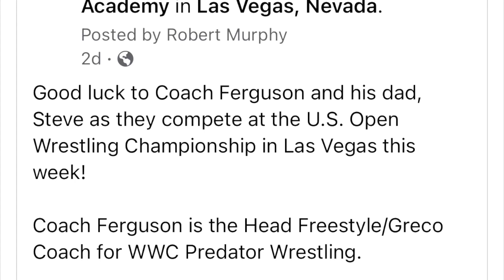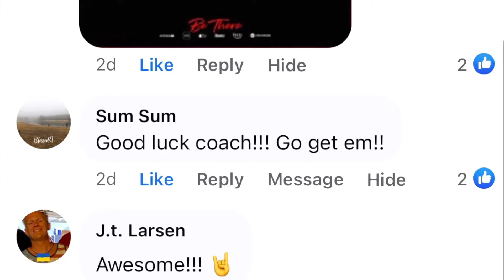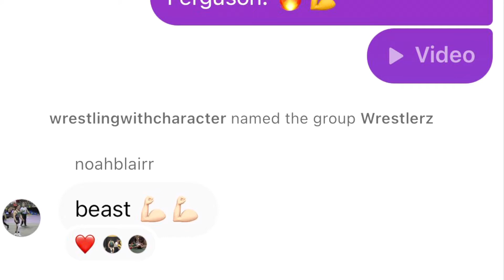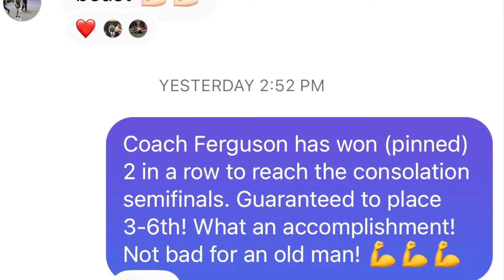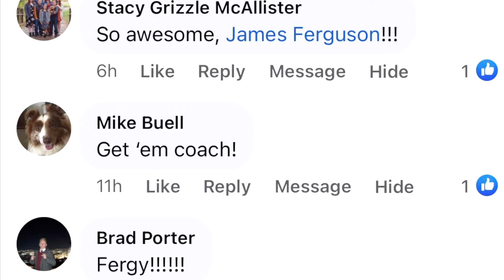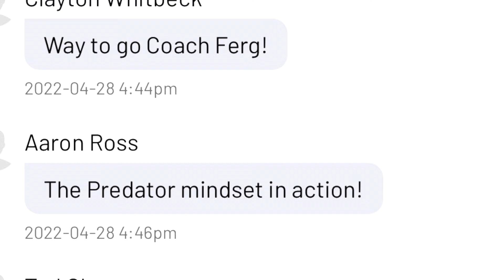Coach Ferguson 2022 US Open Highlights 2